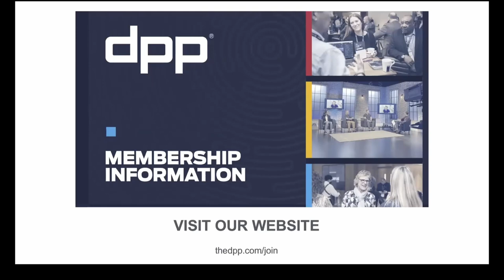Is This the Next Non-Linear Revolution?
ACA & DPP brings you a discussion where industry experts share their take on how video editing workflows have fundamentally changed.

00:00 Introduction
09:45 The Impact of Virtual Production on the Shaping of Content
31:34 Content Production and the Impact of Cloud
45:22 Innovation and Change in Video Editing Workflows (45:22)
53:20 Expectations in the Video Editing Process (53:20)
01:13:25 How Technology Affects the Creative Process (1:13:25)